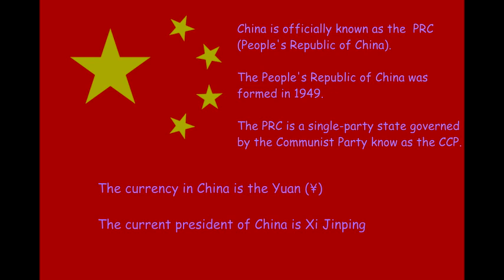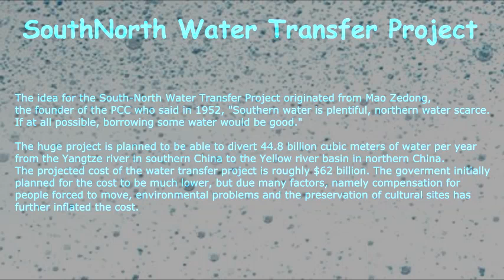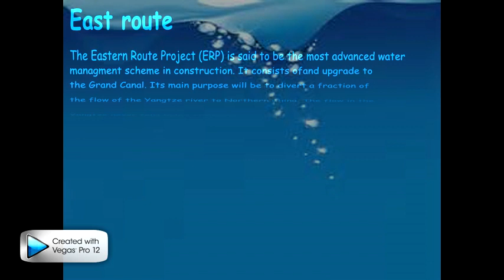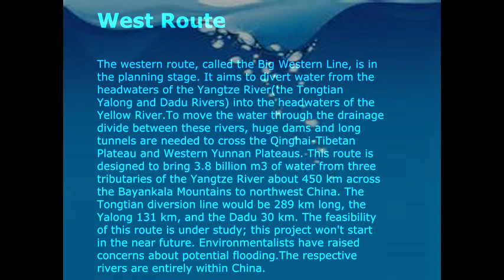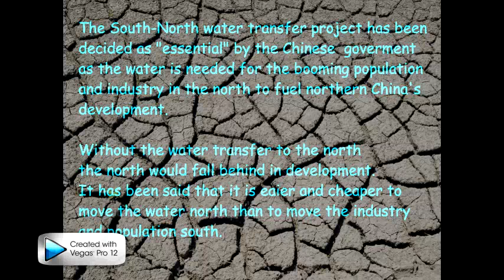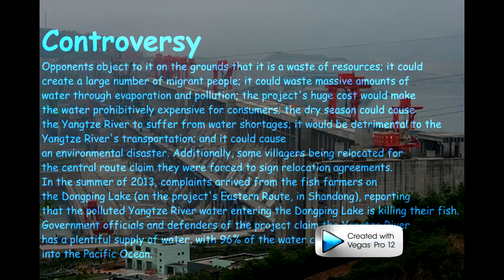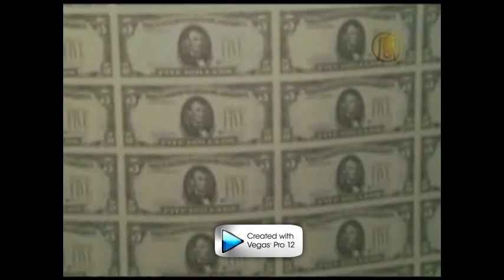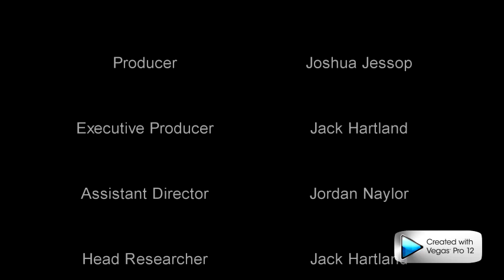SOUTH-NORTH WATER TRANSFER PROJECT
presentation on the chinese water transfer project